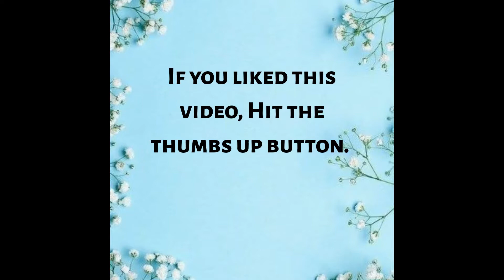Chicken 65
Hey guys, today's video is on how to  make chicken 65 at home. This dish has been a major part of my childhood memory. And it becomes a part of yours to, 10 years from now.